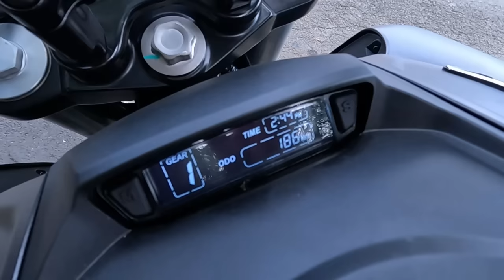A DOMINAR 400 2024 é TUDO ISSO MESMO?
✅Haya Creations✅
Film Maker
✅Vulcan Radical Store✅
Endereçõ: Rua Marquês do Herval, 95 - Centro
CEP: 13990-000